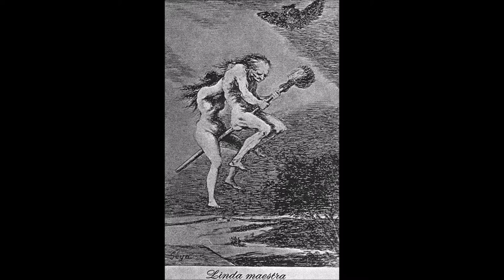Foxes Book Of Martyrs Chapter 2